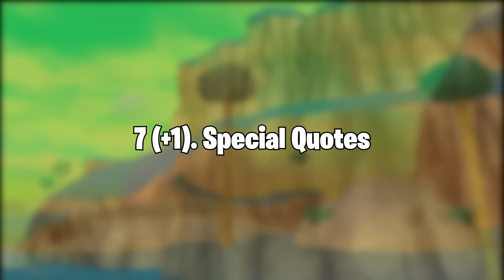7 NUEVOS DATOS IMPACTANTES DEL DBZ BUDOKAI 3 QUE QUIZA NO CONOCIAS!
Y pues bueno chicos, ante el asombroso éxito que tuvo las anteriores curiosidades sobre el clásico y mítico Budokai 3, en esta ocasión traigo nuevamente otros 7 Datos Impactantes que quizá no podías saber o conocer, ¡Eleva todo tu poder puesto que empezamos!

►ÚNETE COMO MIEMBRO DEL CANAL ◄